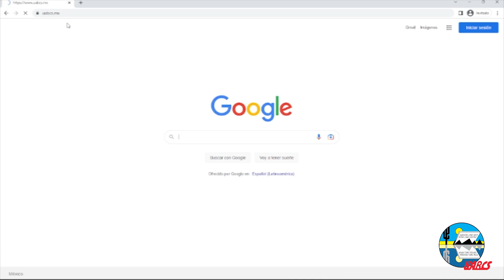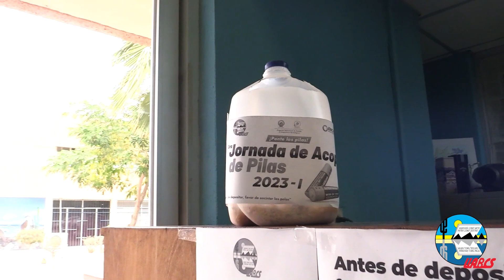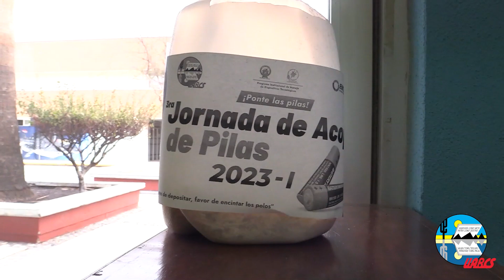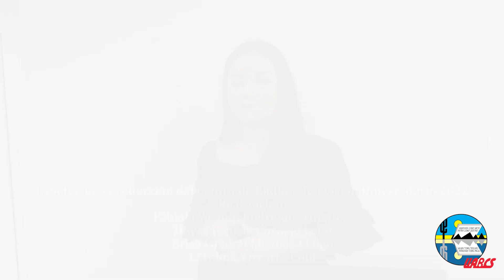🔴📚NuevaEmision: Punto Universitario, producción de la Universidad Autónoma de Baja California Sur.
◼️El Dr. Víctor Sevilla nos platica sobre un interesante proyecto de monitoreo hidroforestal que se realiza en la parte alta de la cuenca de La Paz.
◼️¿Te interesa estudiar un posgrado? La Dra. Liliana Hernández nos habla sobre la convocatoria de admisión al Posgrado 2023-II.
◼️Para los amantes de la biología, la Dra. María del Carmen Gómez del Prado Rosas nos trae una interesante explicación sobre la Reproducción de parásitos que son hermafroditas.
◼️El Mtro. Jesús Hernández nos hace una invitación a participar en la 3er. Jornada de Acopio de Pilas que actualmente lleva a cabo la UABCS.
◼️Para quienes aún no sepan qué carrera elegir, les compartimos algunos testimonios de estudiantes donde nos platican sobre su experiencia de estudiar en la Universidad.
◼️Nota informativa: UABCS recibe la visita de estudiantes suizos para conocer proyectos relacionados con las ciencias de la Tierra.
¡Acompáñanos! ☺️🙌🏻